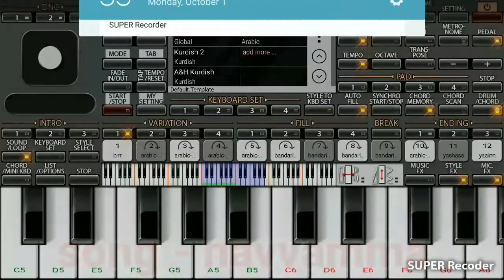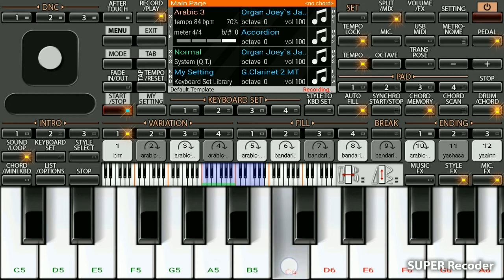Marriage appaginthalu song navvamma bangaaru puvvamma cover song mobile piano by dj dichu (PSD)